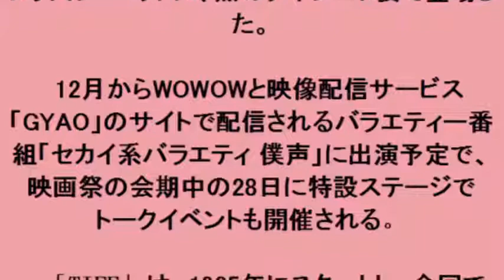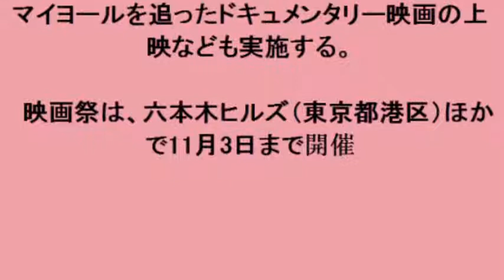増田俊樹：人気声優が東京国際映画祭レッドカーペットに登場 黒のタキシード姿披露